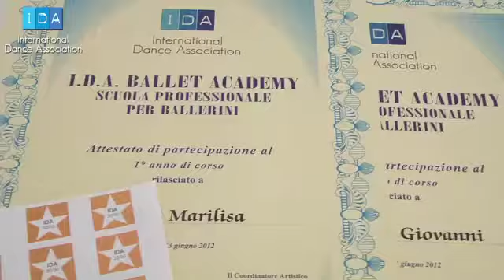[ShowOn.it] - Esami Primo Anno IBA 2012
[IDA International Dance Association  - Danza Moderna-jazz] [ IDA International Dance Association  - Danza Moderna-jazz ]
Gli allievi dell'IDA Ballet Academy durante i loro esami. Seguono adesso il loro secondo anno all'accademia a Ravenna per diventare ballerini professionisti.